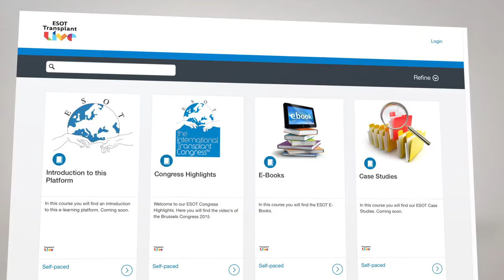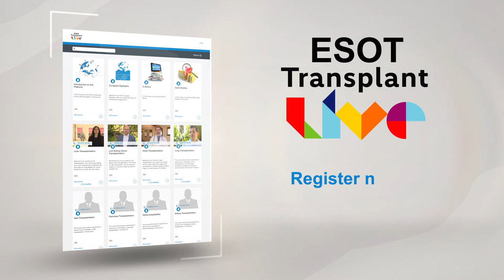ESOT Transplant Live is ESOT's education platform.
ESOT Transplant Live is ESOT's on-demand education platform. It features the best collection of didactic lectures in the field of organ transplantation.

ESOT Transplant Live also features a large collection of recorded lectures, case studies, e-books, congress highlights and a library of content from past ESOT events.  All this content is available right now.

ESOT will continue to develop the platform, along with our partners and we invite you to subscribe to ESOT Transplant Live so that together we can inspire, connect and bring innovation to the global organ transplant community.